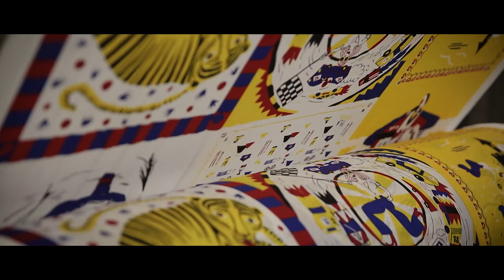Hoi Stofftüachle Textildruck. Made in Switzerland.